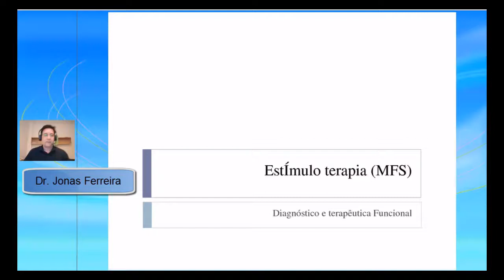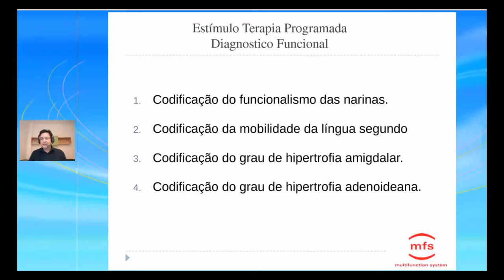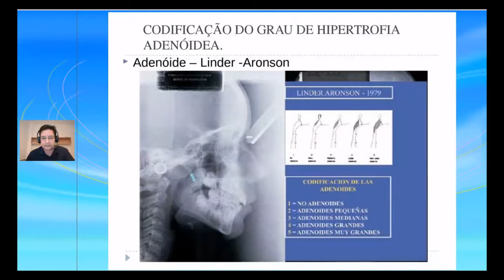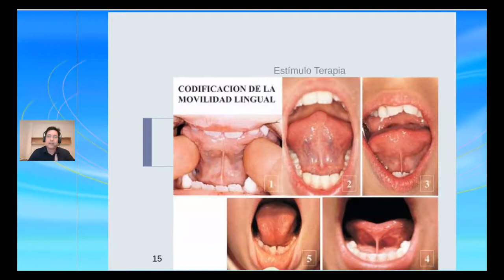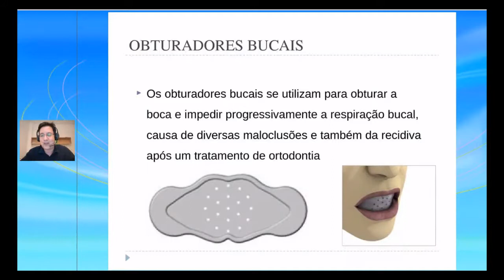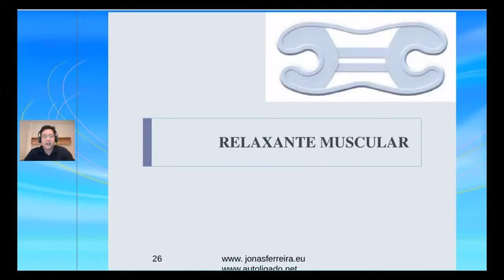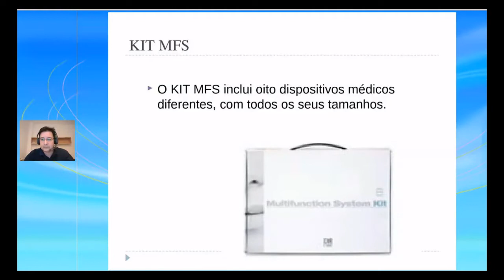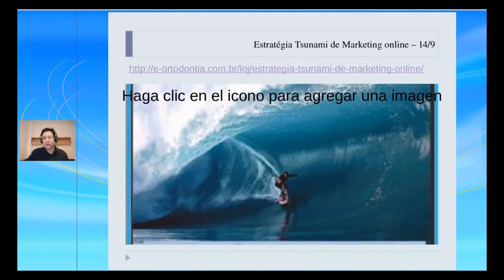Estimuloterapia Programada MFS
Estimuloterapia, codificação funcional e uma série de aparelhos para serem utilizados a noite pelo paciente e junto com aparelho fixo. Facilitam o tratamento ortodôntico e estabilidade.